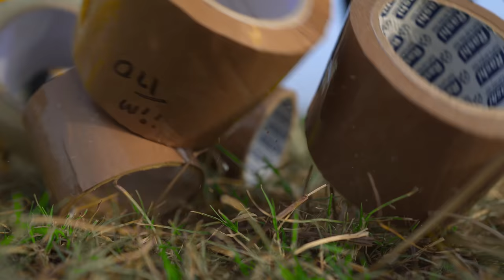Taping 2 Buses Together😱 | 2 बसों को टेप से चिपकाने पे क्या होगा? Will it Drive or Not?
Hello guys, is video me humne 2 bus ko tape se chipkaya hai.